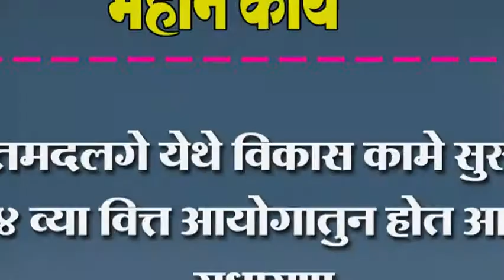तमदलगे येथे विकास कामे सुरू ; १४ व्या वित्त आयोगातुन होत आहेत सुधारणा